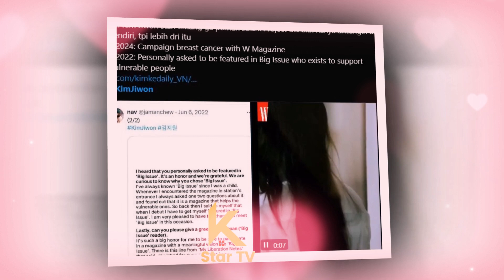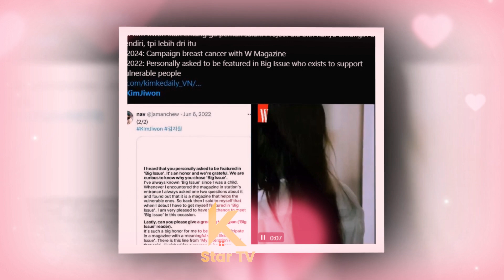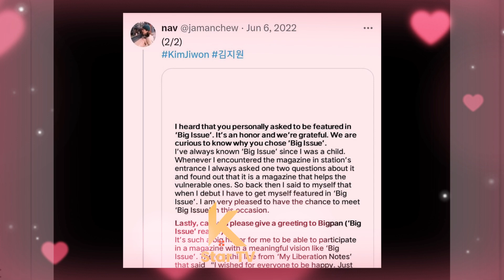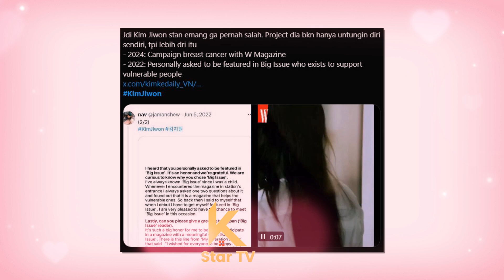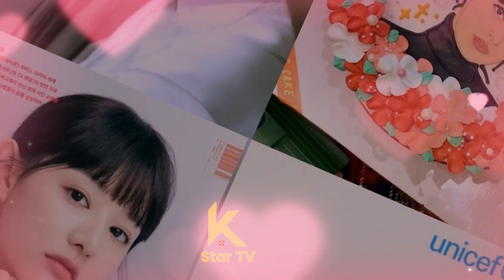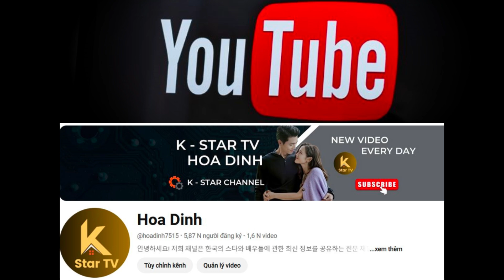김지원과 김수현의 큰 기쁜 소식, 특별한 일이 다가오고 있을까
Great news for Kim Ji-won and Kim Soo-hyun, is something special coming?